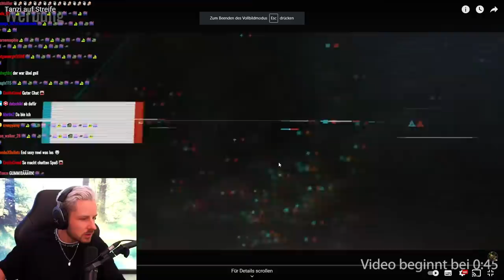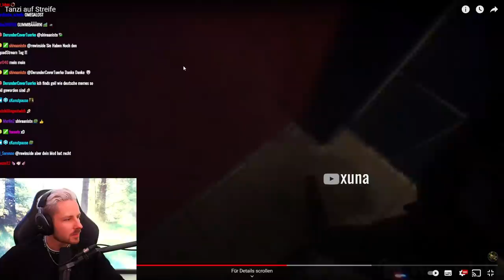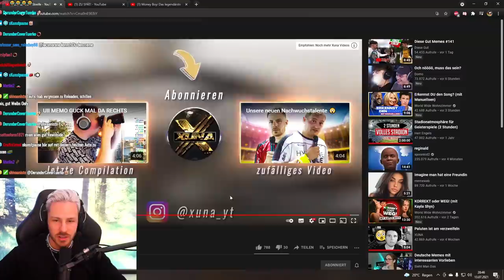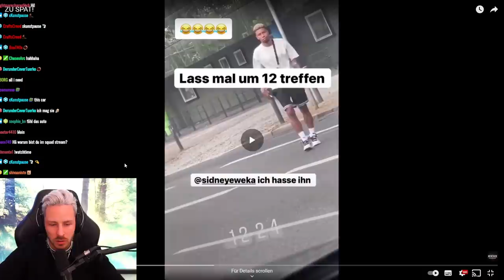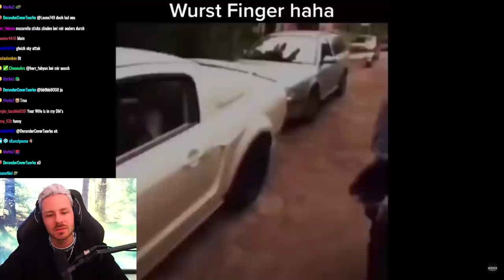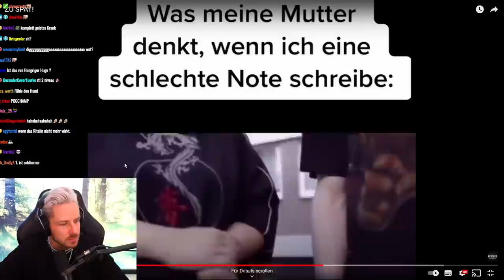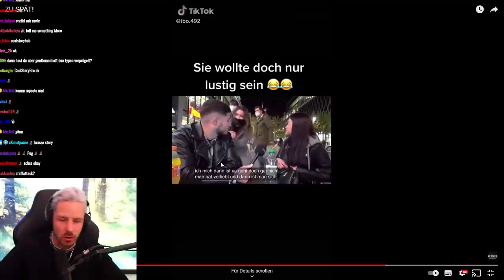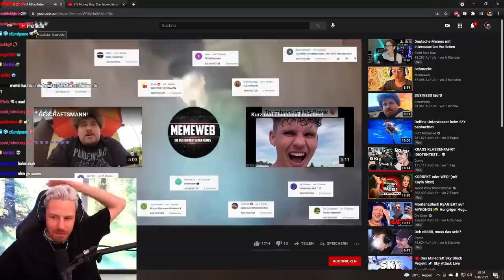Reaktion auf Tanzi auf Streife